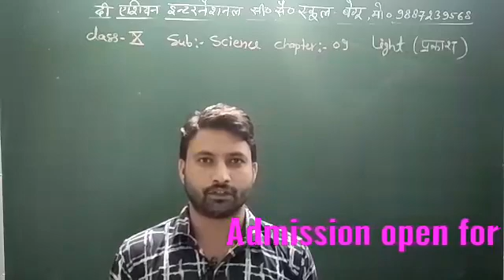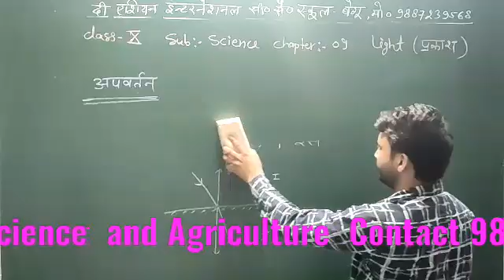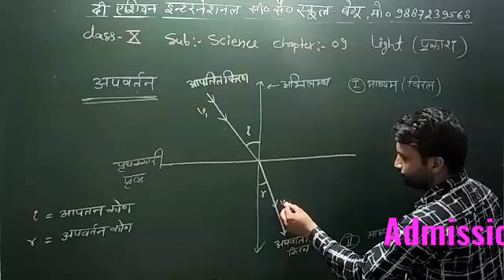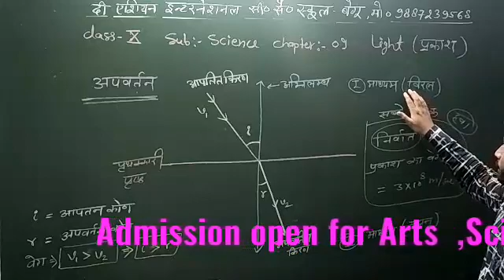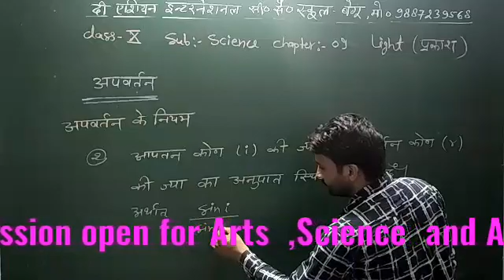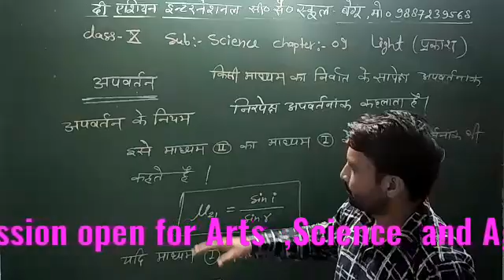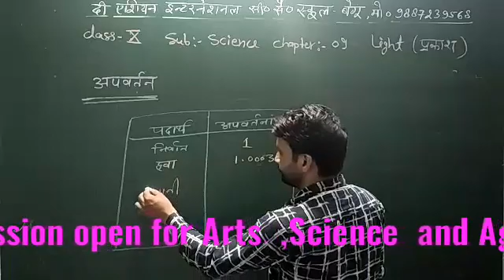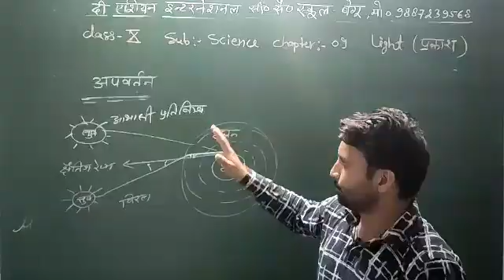Light Part 10 Class 10 Science The Asian International Sr. Sec. School Begun